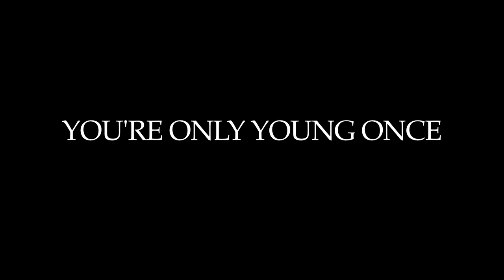Epic 7 yr old Birthday Cake Scene.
We really didn't see this one coming. Zade's 7th birthday party, he really surprised us. I think all the sugar from the day was finally sinking in.